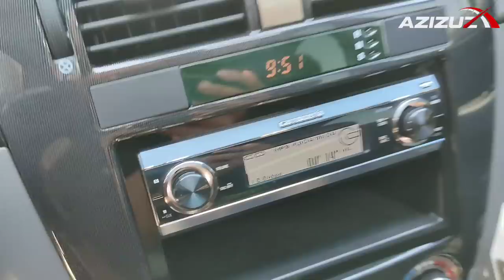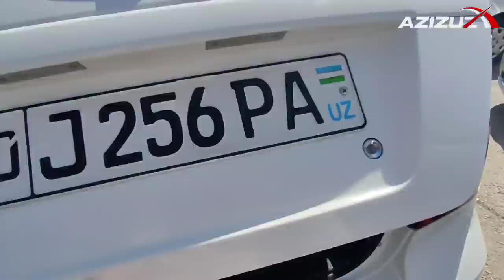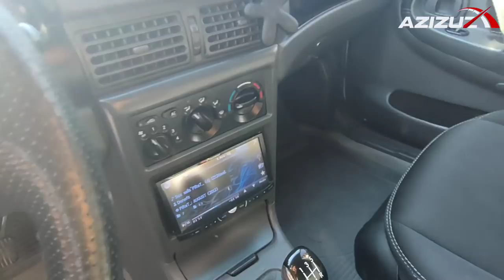НАМАНГАН МАШИНА БОЗОРИ НЕГА АРЗОН СИР НИМАДА ?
АЗИЗУЗ НАМАНГАН МАШИНА ВАРИАНТГА# БОЗОРИ# НЕГА АРЗОН СИР НИМАДА ? АЗИЗУЗ